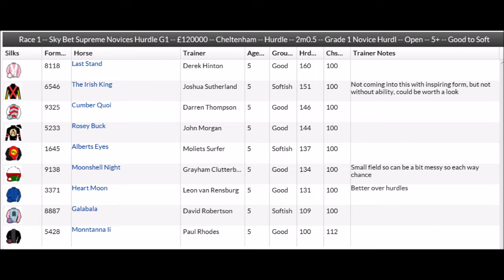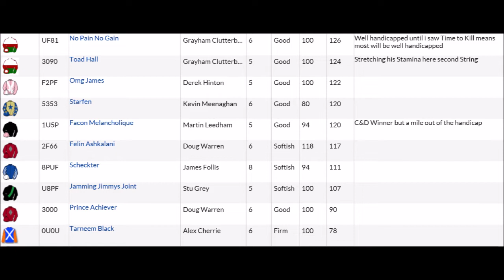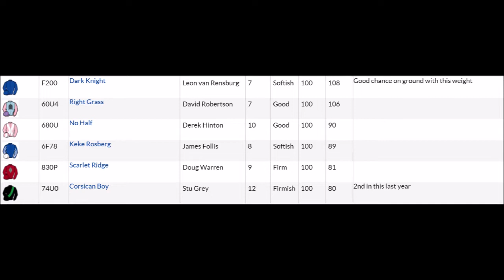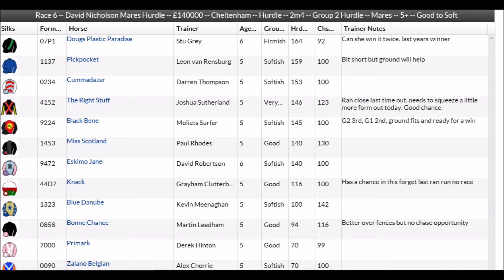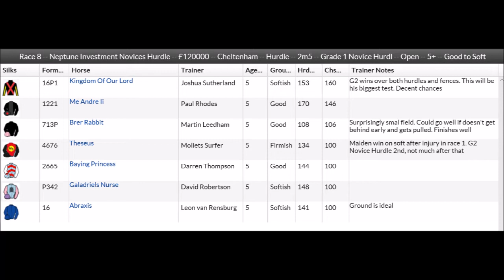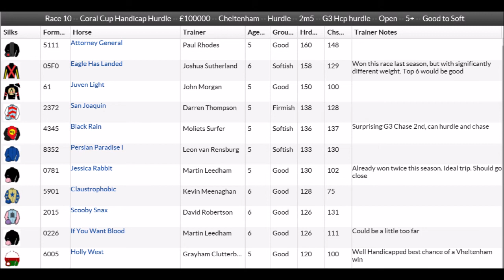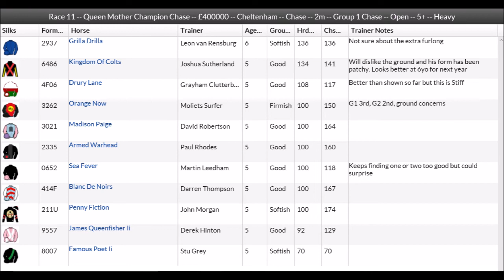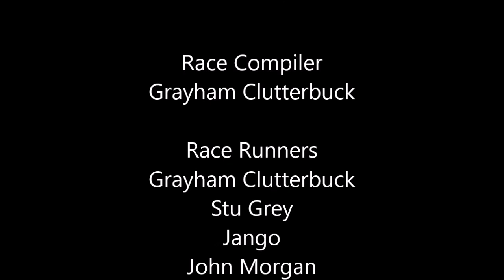nh intro chelt day 1